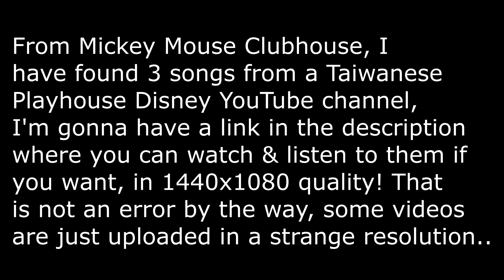Link in Description - Three Rare Mickey Mouse Clubhouse Songs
party at mickeys house
party at mickey's house
daisy bo peep
daisy bo-peep
mickeys countdown
mickey's countdown